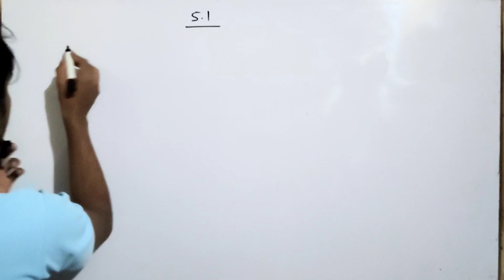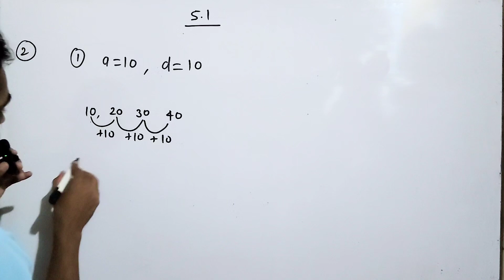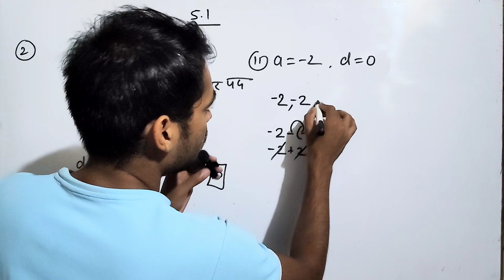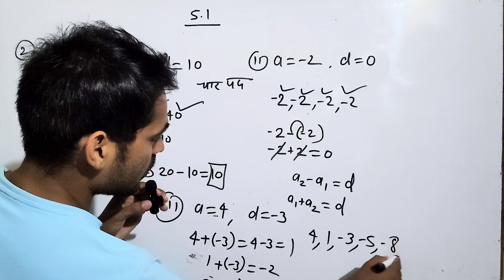AP class 10 exercise 5.1 NCERT solution in hindi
AP class 10 excrcise 5.1 ncert soltion in hindi
AP class 10
exercise 2.1 in hindi
exercise 2.2 in hindi